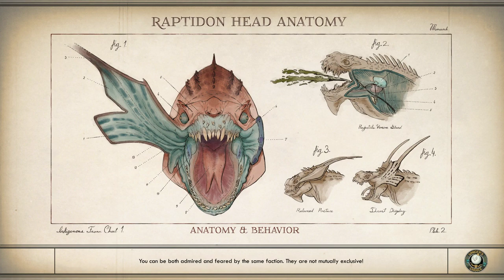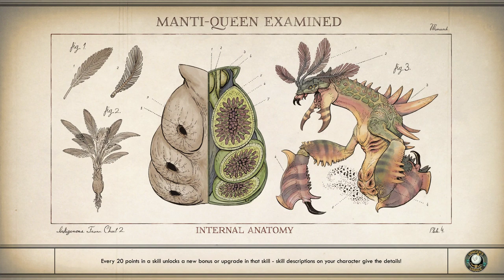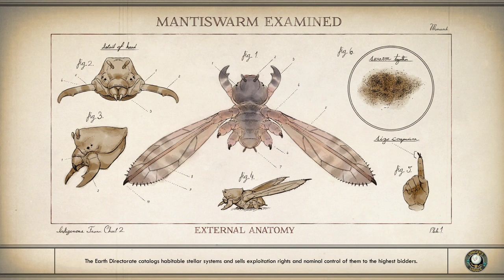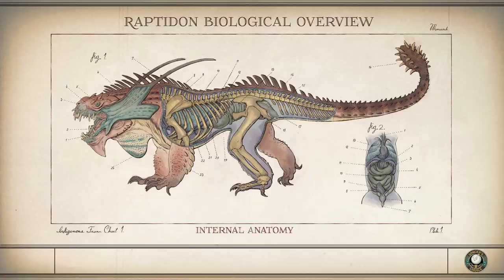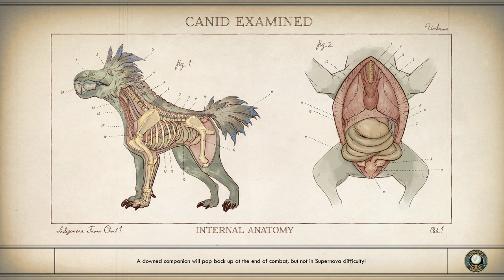The Outer Worlds | Live Stream | PC | First Playthrough | Session 1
The original creators of Fallout have reunited for this new single-player RPG from the renowned team at Obsidian, developers of Fallout: New Vegas, Star Wars: Knights of the Old Republic II, South Park: The Stick of Truth, and the Pillars of Eternity franchise.

In The Outer Worlds, you awake from hibernation on a colonist ship lost in transit to its destination on the edge of the galaxy, only to find yourself in the midst of a deep conspiracy threatening to destroy the colony. As you explore the furthest reaches of space and encounter various factions, all vying for power, the character you decide to become will determine how this player-driven story unfolds. In the corporate equation for the colony, you are the unplanned variable.
*CHAT RULES*
1. This stream no different than if I was hosting a party at my house: you’ve been invited to my home, so behave in a civilized manner or be shown the door. Don’t act like an ass and we’ll get along just fine.

2. I will NOT tolerate bigotry or hate speech of any kind. Leave your ignorance, prejudices and intolerance at the door or don’t bother joining the chat. No warnings, no exceptions. First and only offense = being permanently blocked.

3. No real world political or religious discussions. This is a video game channel, not Facebook. Imperials vs. Stormcloaks and such (game related) is OK as long as it doesn’t morph into wingnut land, because I *will* end it.

4. DO NOT evade the spam filter by modifying blacklisted words so they won’t be blocked.
- First offense = timeout and warning
- Second offense = being permanently blocked
A little common sense should tell you what sorts of words are going to be blacklisted.

5. Treat others in chat with respect. You don’t know them, they don’t know you. There is no reason for you to be obnoxious, hostile or harassing when we’re all just here for some fun.

6. Write only in English, please. I respect your language and culture but can't moderate what I don't understand.

7. Don't type in ALL CAPS or spam emotes.

8. No unsolicited gaming advice (aka: back seat gaming), please! I play my games they way I want to play them. If I ask for hints or assistance, then it’s OK. But if I miss doing something you deem important, please keep it to yourself. I wouldn't be a back seat gamer in your stream, so please show others the same courtesy.

9. No self promotion. That shite's just rude.

10. I want this to be a drama free stream. Help me keep it that way.

11. Don’t ask me to give you a shout out. If you want me to say your name, just say hello like any other person would. I try to acknowledge everyone who says hello in chat. If I miss you, please don’t take offense...I’ve just missed your post.
My Fallout 4 mods on the Nexus:
System Specs:
GIGABYTE Z390 Aorus Master motherboard
i9-9900K 3.6 GHz 8-Core Processor
Corsair H150i PRO Liquid CPU AIO Cooler
EVGA – Nvidia GeForce RTX 2080 XC 8GB Video Card
EVGA - SuperNOVA 1000 P2 1000 W 80+ Platinum Power Supply
64GB G.Skill - Trident Z DDR4-3200 RAM
3 x 1TB SAMSUNG NVMe SSD drives
2 x 1TB SAMSUNG 870 EVO 2.5” SSD
Toshiba X300 6TB HDD
Toshiba X300 8TB HDD